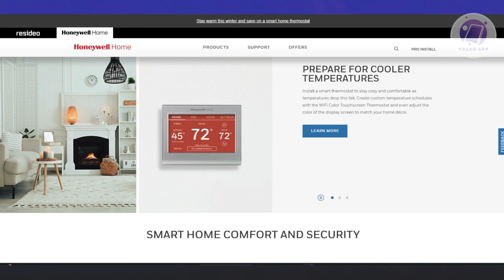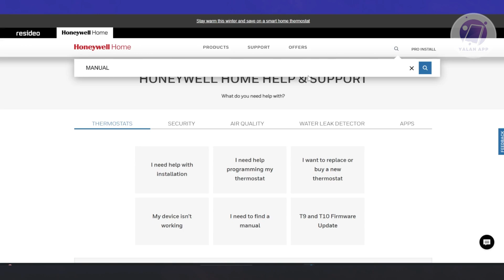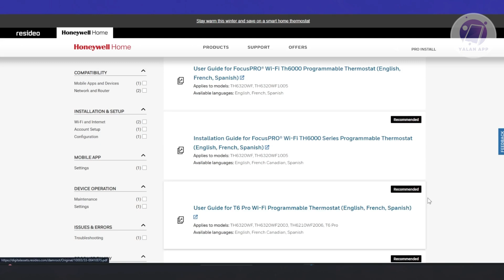How To Calibrate Honeywell Thermostat (2025)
If you need to calibrate your Honeywell thermostat for accurate temperature readings, then this tutorial will be perfect for you!